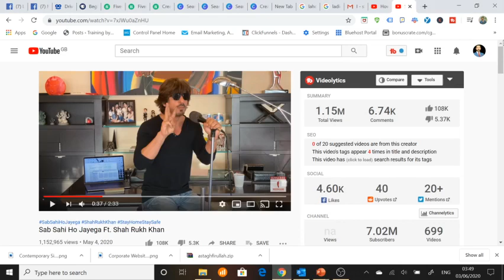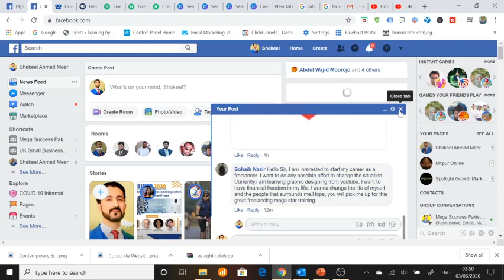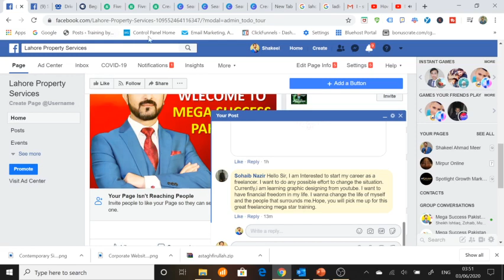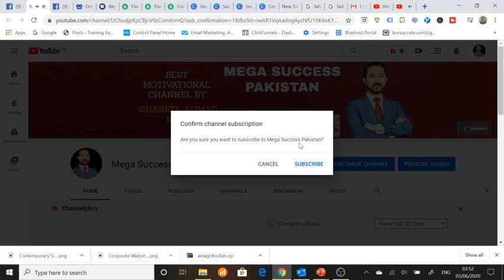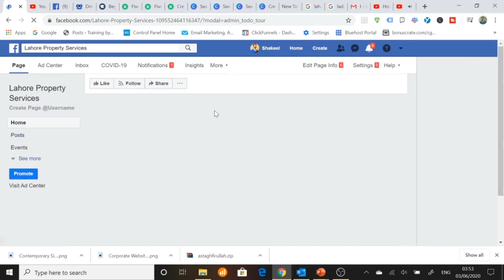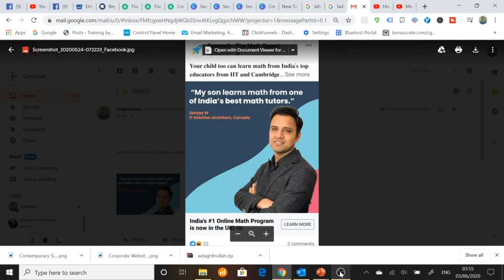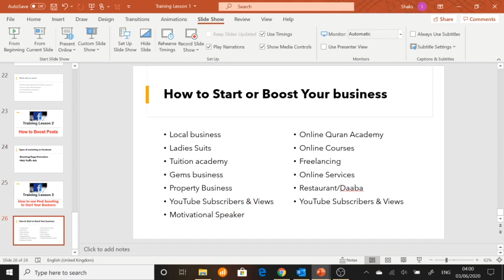Facebook Marketing Lesson 3 | How to Earn Money | Urdu Hindi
Facebook marketing Lesson 3
Hello everyone. Digital Marketing also called Social Media marketing Online Marketing and Internet Marketing, is key to Your online business success..

In this course You will Learn:
Digital Marketing in urdu
Online Marketing in urdu
Internet Marketing in urdu
Facebook Marketing
Instagram Marketing
Google Marketing
YouTube Marketing
How to Create Facebook Page
How to Boost Face Book Post